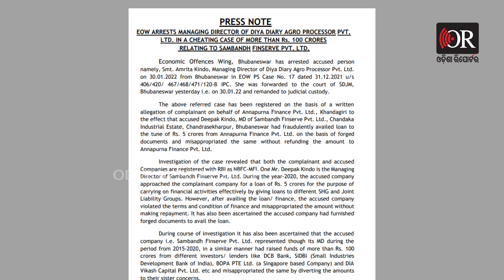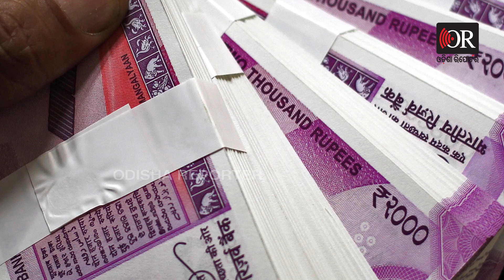ଚୋର-ପୋଲିସ ଖେଳର THE END | Odisha Reporter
କୋଟି କୋଟି ଟଙ୍କା ଖେଳ। କୋଟିଏ ନୁହେଁ ଦୁଇ କୋଟି ନୁହେଁ। 100 କୋଟିରୁ ଅଧିକ ଟଙ୍କା ଠକେଇ। ଦିନରେ ଲଣ୍ଠନ ଦେଖାଇ ଘୁରି ବୁଲିଥିଲେ ଋଣକାରୀ। ଟଙ୍କା ଦେବାର ନାଁ ଗନ୍ଧ ଧରିଲେ ନାହିଁ। ଠିକ ସମୟରେ ବି ଧରାଛୁଆ ଦେଲେନି।